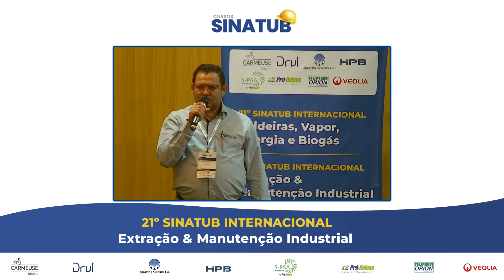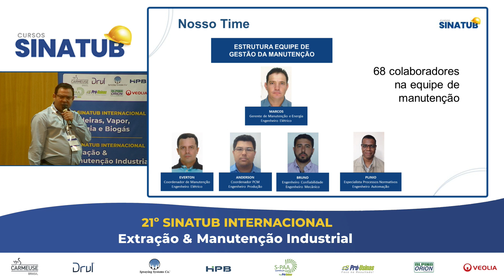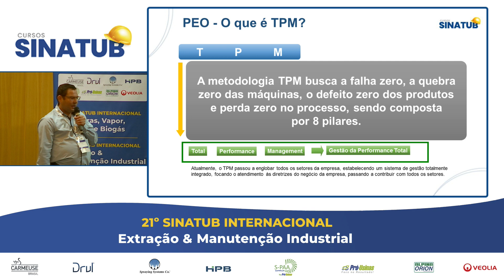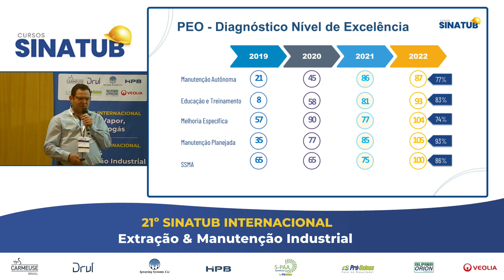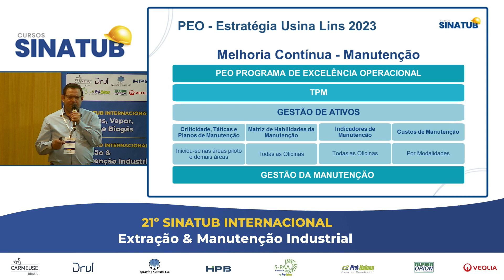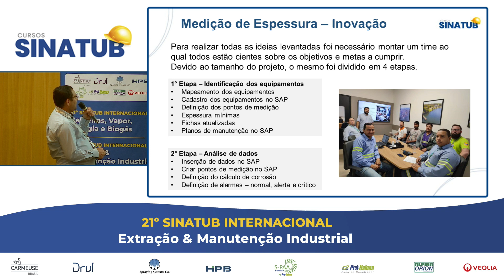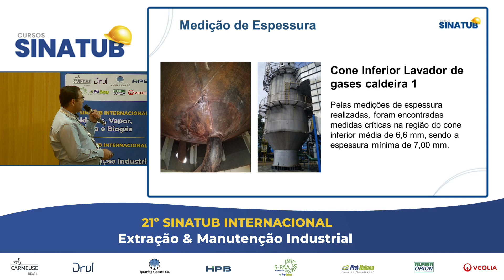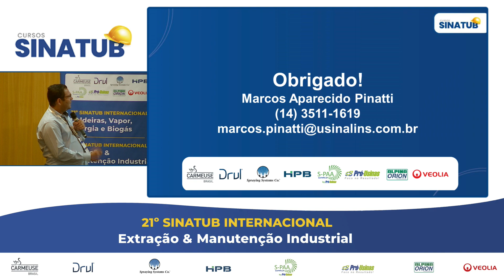Case Lins – Manutenção Preditiva: Inovações no Processo de Medição de Espessura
Marcos Pinatti, Gerente de Manutenção e Energia

21º SINATUB INTERNACIONAL
Extração & Manutenção Industrial
9 | Novembro | 2023 | Centro de Convenções Ribeirão Preto
Objetivo

Apresentar informações relevantes e casos de inovações tecnológicas e melhorias operacionais nas áreas de Recepção, Preparo, Extração (Moenda ou Difusor) e Manutenção Industrial, visando maximizar a disponibilidade dos ativos, aproveitamento da matéria-prima, redução dos custos, melhorias na qualidade e índices de eficiência, aumento na capacidade e na segurança de processamento da cana, contribuindo para o ganho energético e econômico das usinas, destilarias e centrais energéticas.